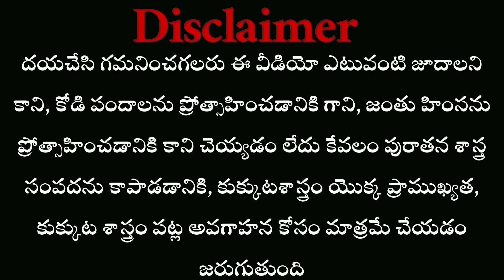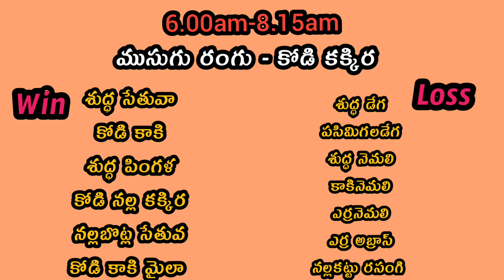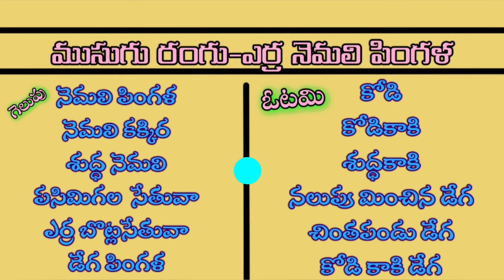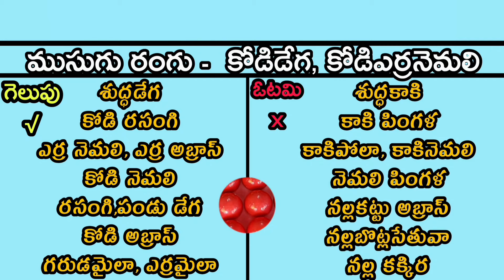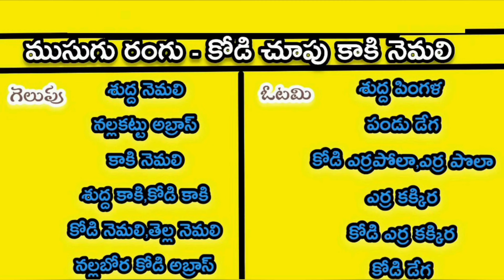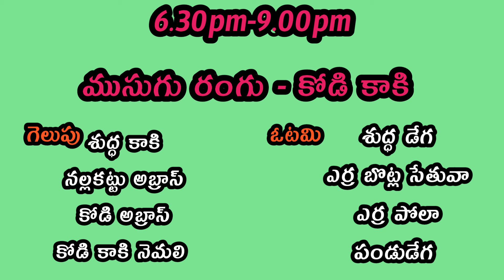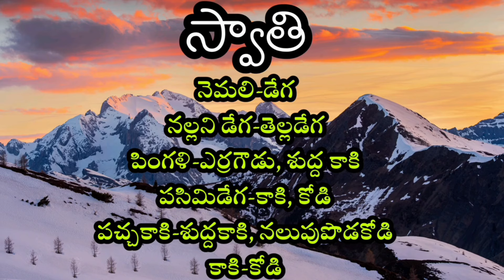24 April 2024 Today winning colour's kukkutasastram#telugu#colorupdate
24 April 2024 Today winning colour's kukkutasastram#telugu#colorupdate